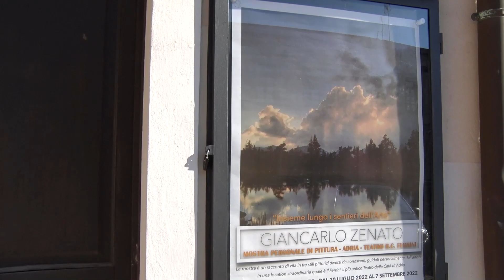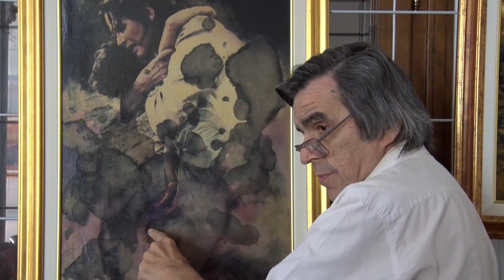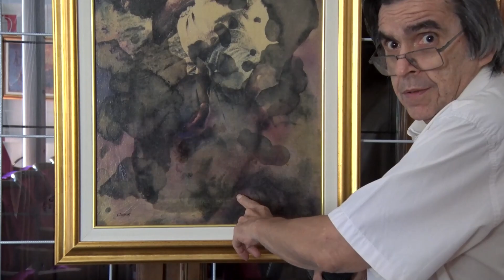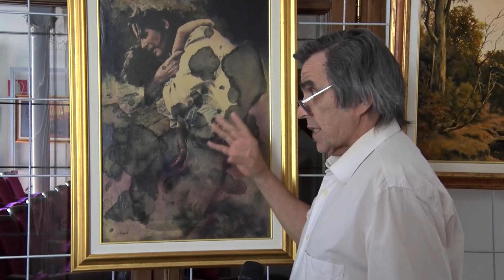la pittura di Giancarlo Zenato